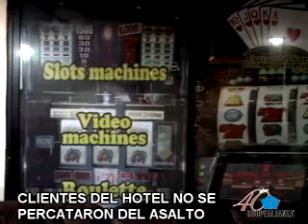Asalto Hotel del Sur parte 2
Jorge Garro, gerente del Hotel del Sur da declaraciones sobre el asalto cometido en el casino el domingo 27 de febrero.